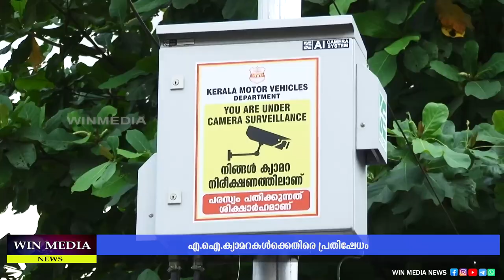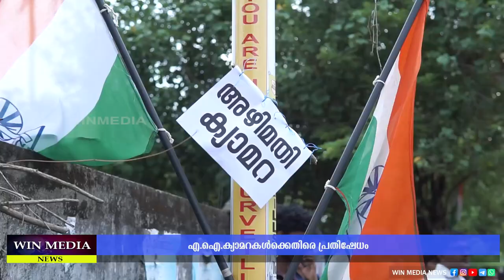എ.ഐ.ക്യാമറകൾക്കെതിരെ പ്രതിഷേധം...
കോൺഗ്രസ് പ്രവർത്തകർ സംസ്ഥാന വ്യാപകമായി ക്യാമറകൾക്ക് മുന്നിൽ സമരം നടത്തി..